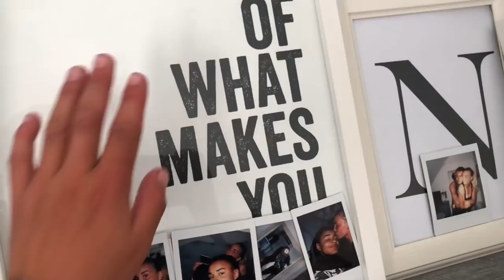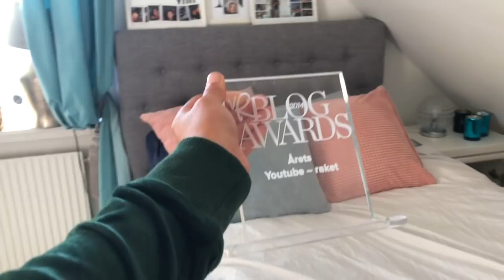Vlogg: I'M BACK!